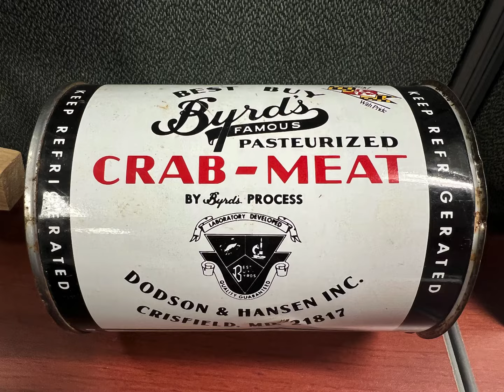Crab Cake Sandwich - Seafood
Crisfield Crabcake Recipe